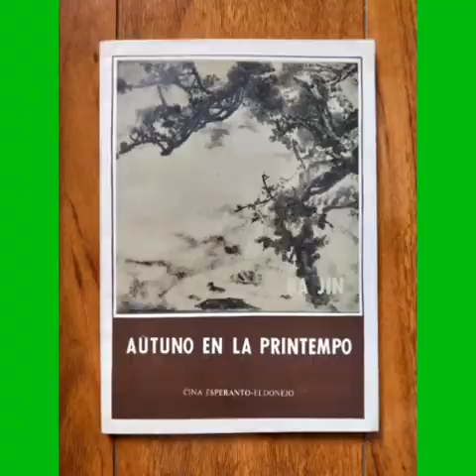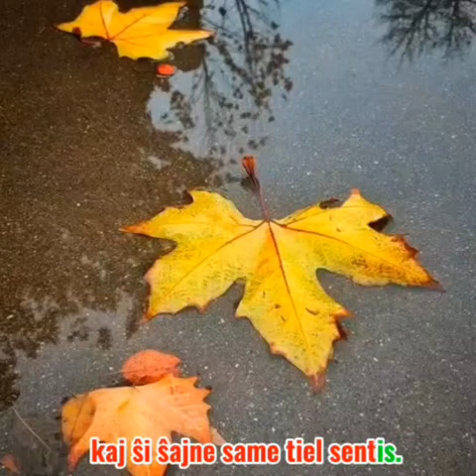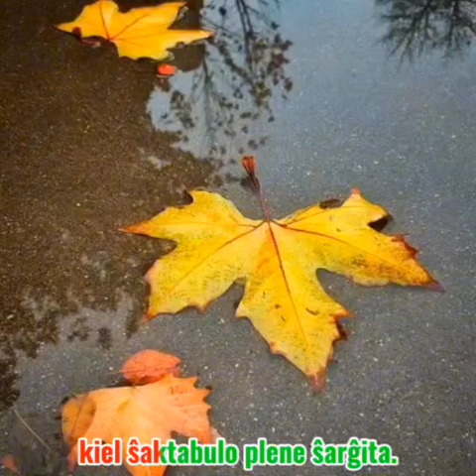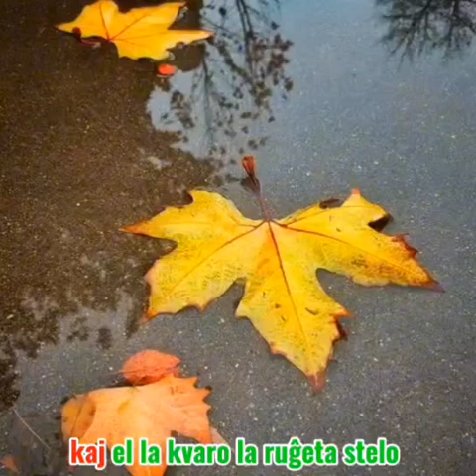Aŭtuno en la printempo 14.2